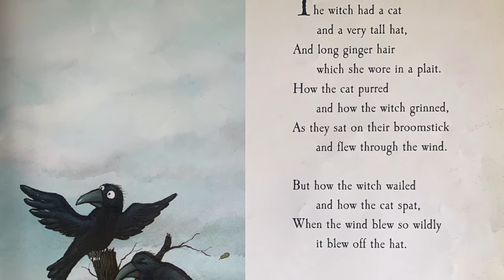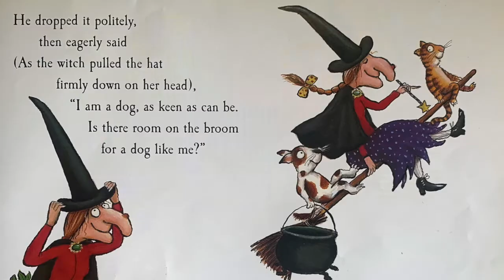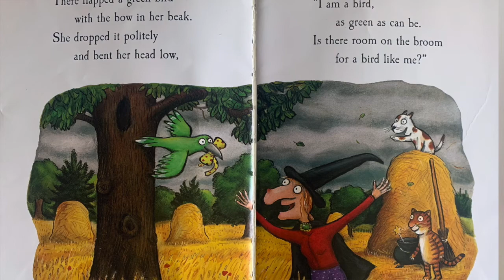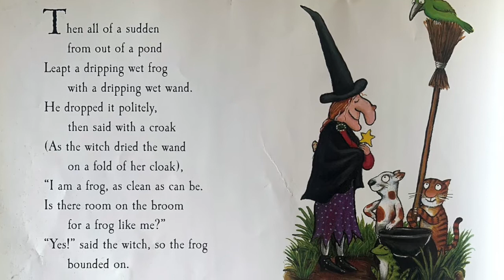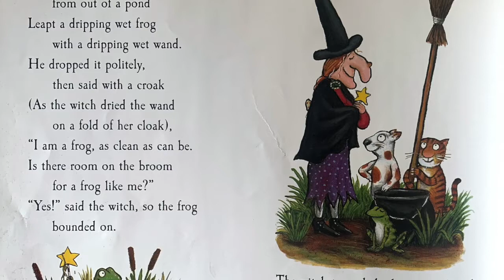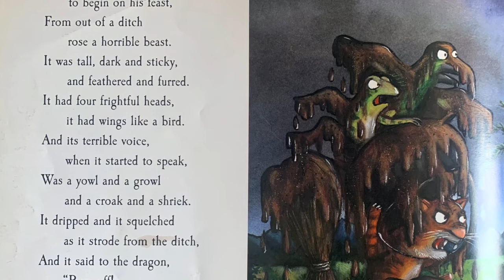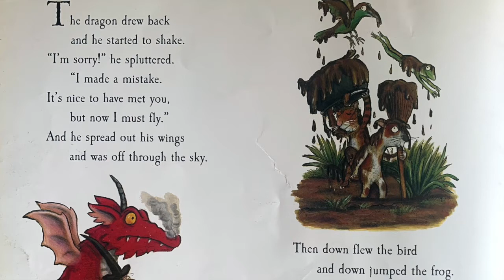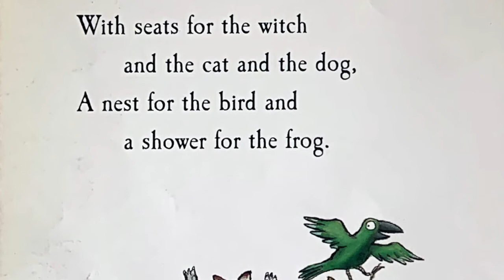Children's Books Read Aloud: Room on the Broom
In this book, we'll go on a journey full of ups and downs as the cat, the bird, the dog and the frog come together in the end to save the witch from turning into a dragon's lunch.

PARENTS, if you need help teaching your child to read, we found a great program here!

Written by Julia Roberts
Illustrated by Axel Sheffler

If you like this book, please support the author and publisher by buying one for yourself.
I'm so grateful you have watched my video, but you can't beat holding a book, smelling it, hearing the pages turn, and reading it for yourself.  If you like this book, please support the author and publisher by buying one for yourself.

We recommend visiting your local bookstore...there's nothing that can replace it...but if you must shop online we recommend Better World Books because it is the socially conscious consumer's bookstore of choice.